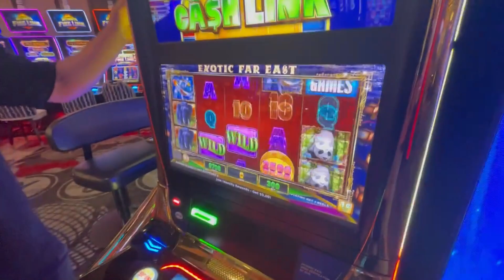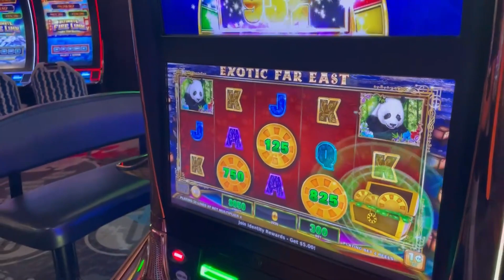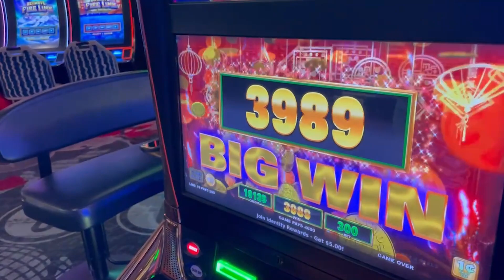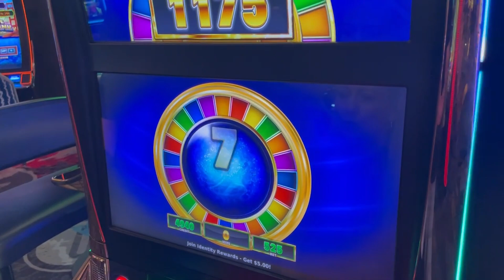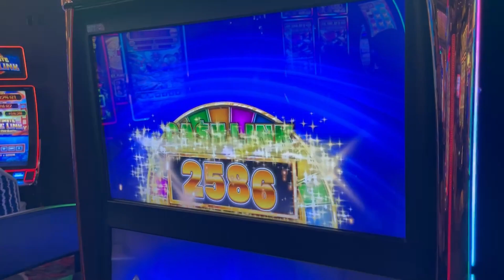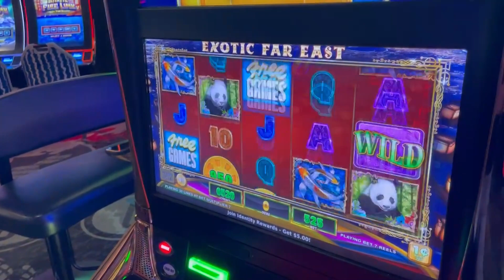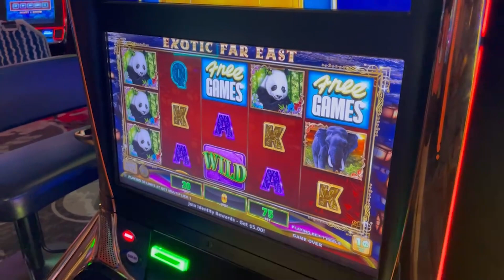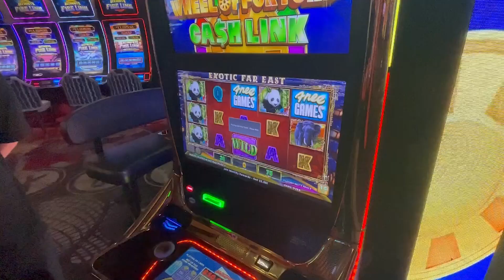She Got $100 From Us To Play Double Or Bust!